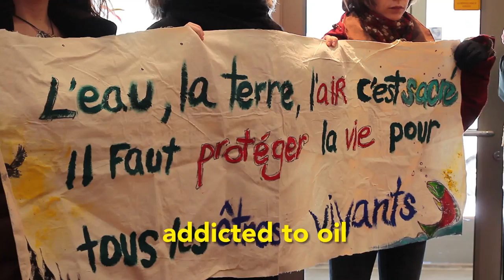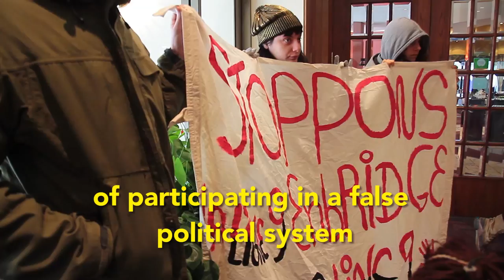Let's visit the National Energy Board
Frustrated with the hypocrisy of the National Energy Board's political pipeline-pusher influence, people decided it was time to tell the NEB what they really feel about their illegitimate structure. Here's a look at their unexpected visit